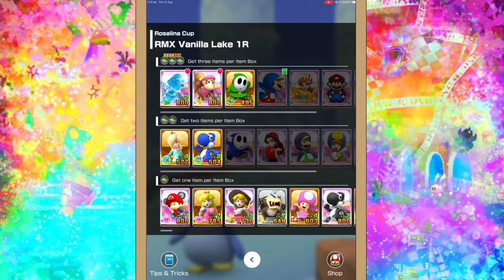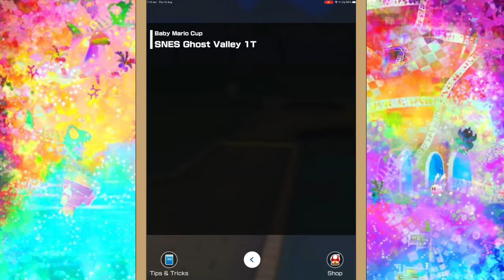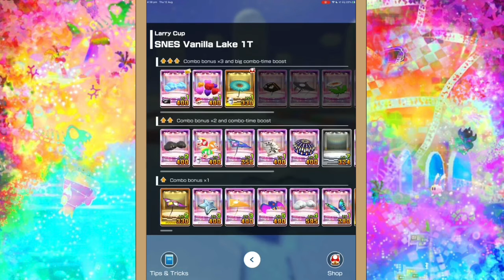Mario Kart Tour Part 16 - Rosalina Cup to Larry Cup | Frost Tour